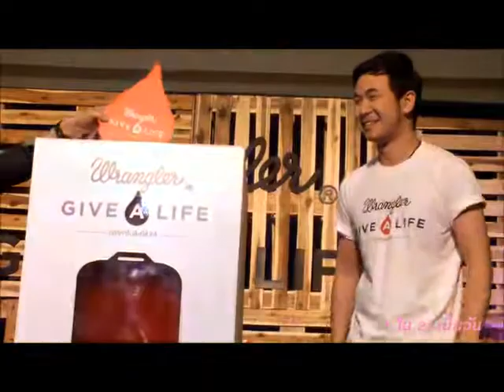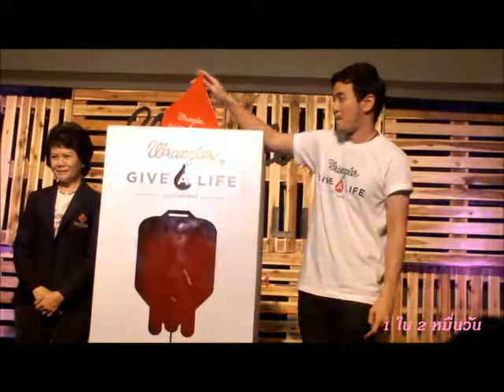15-9-56 แสตมป์-2พิธีเปิด@TheMallบางกะปิ